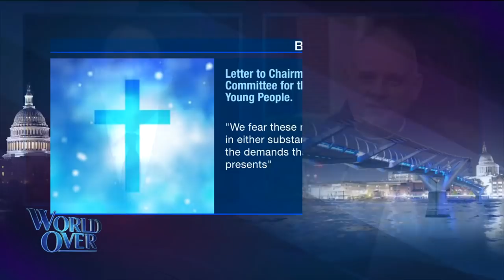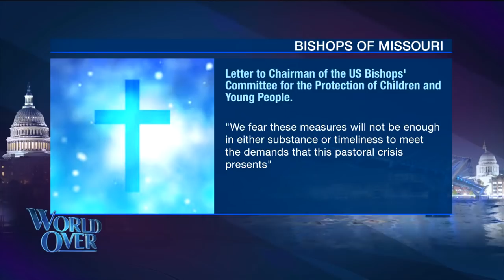World Over - 2018-11-15 – Full Episode with Raymond Arroyo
TUCKER CARLSON, Fox News Channel host of Tucker Carlson Tonight talks US politics, the increasingly toxic political environment and his new book, Ship of Fools: How a Selfish Ruling Class Is Bringing America to the Brink of Revolution.  MOST REV. MARK RIVITUSO, auxiliary bishop of the Archdiocese of St. Louis joins us with an update on the discussion of the clergy sex abuse crisis at this week's fall meeting of the US Catholic Bishops in Baltimore. JARRETT KROSOCZKA, National Book Award nominee and author and illustrator of the new book Hey Kiddo, a very personal memoir of his unconventional childhood.